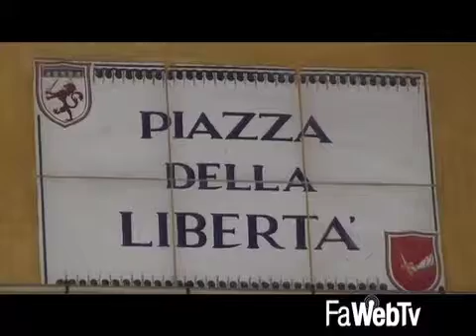Un camminamento ideato da Leonardo nascosto sotto la piazza ?